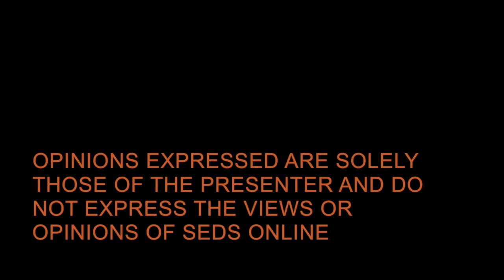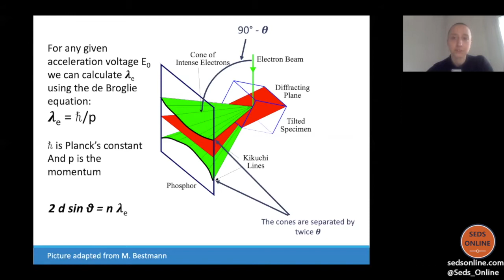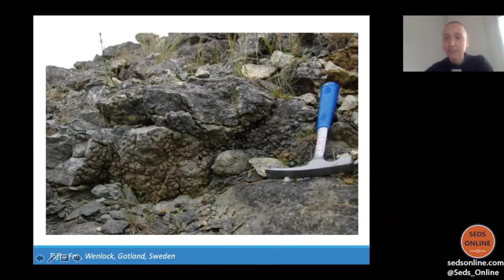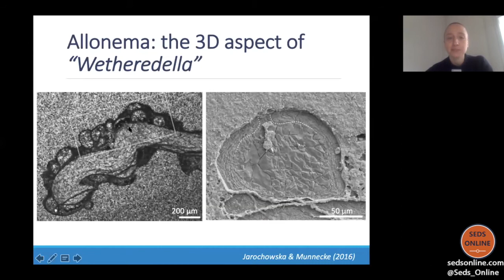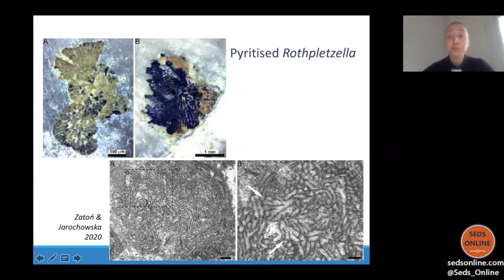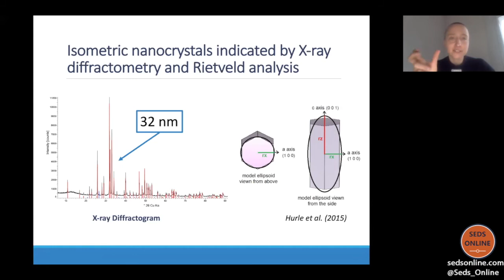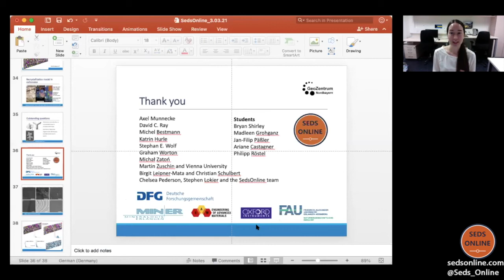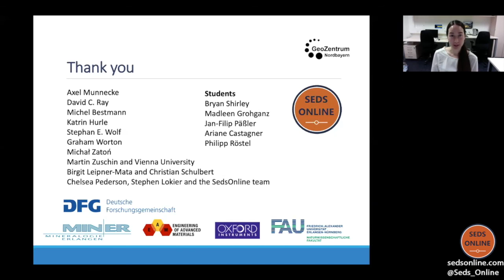Biotic, abiotic, pre-biotic, post-biotic controls on carbonate and phosphate formation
Organisms can produce minerals with highly controlled crystallographic texture, either as a necessity resulting from growth mechanism, or to achieve desired material properties. But they will not shy away from abiotic mechanisms of crystal formation when they can exploit them. What is more, the crystallographic texture of originally highly-controlled biominerals can be altered by diagenesis. As a result, instead of a clearly defined biologically controlled and abiotic minerals, there is a spectrum of textures occurring in nature. In deep-time marine minerals, the crystallographic properties and their preservation may be the key to identifying the biotic origin of a structure and even its biological affinity (microbial or metazoan). This talk will provide a short overview of Electron Backscatter Diffraction and its use in studying fossil carbonates and phosphates, including sample preparation and data analyses important in resolving the processes of their formation.